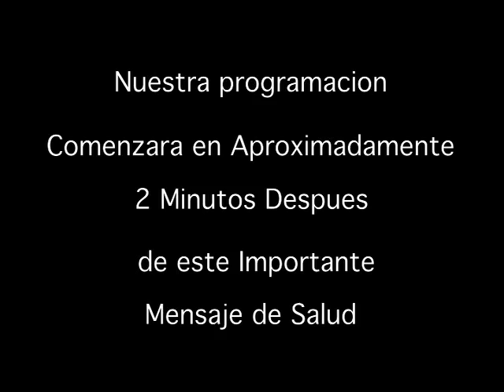alicia y su mama parte 4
el programa entre mujeres. la animadora de television internacional alicia brondo en el reto mas importante de su carrera,una entrevista que le hizo a su mama.esta entrevista esta muy buena.teleunionlatina cubriendo mexico el salvado guatemala honduras costa rica nicaragua panama colombia venezuela ecuador peru bolivia chile paraguay uruguay argentina brazil espana puerto rico republica dominicana cuba italia francia portugal marroco islas canarias marvella minorca mallorca